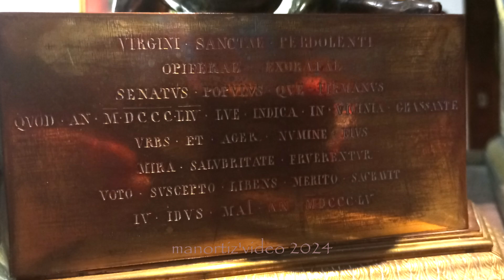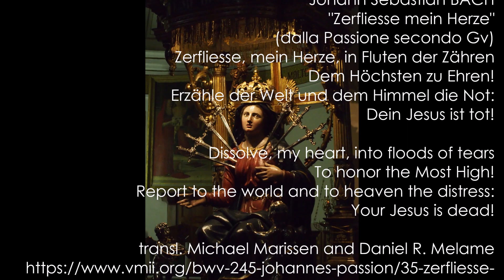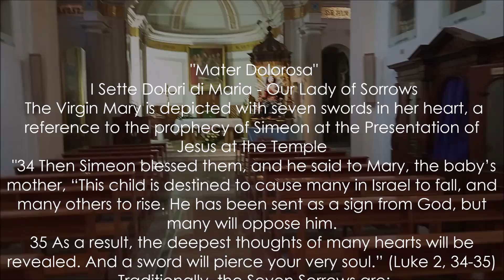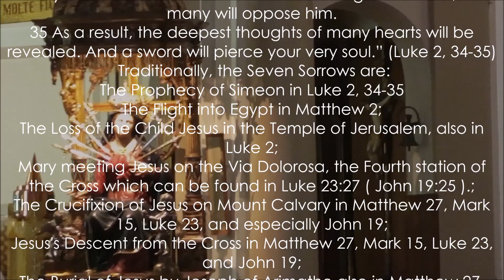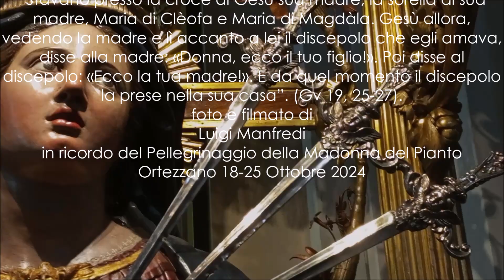I Sette Dolori di Maria Our Lady of Sorrows: Madonna del Pianto ad Ortezzano 18 -25 Ottobre 2024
'Mater Dolorosa' I Sette Dolori di Maria - Our Lady of Sorrows
 The Virgin Mary is depicted with seven swords in her heart, a reference to the prophecy of Simeon at the Presentation of Jesus at the Temple
 "34 Then Simeon blessed them, and he said to Mary, the baby’s mother, “This child is destined to cause many in Israel to fall, and many others to rise. He has been sent as a sign from God, but many will oppose him.
35 As a result, the deepest thoughts of many hearts will be revealed. And a sword will pierce your very soul.” (Luke 2, 34-35)
 Traditionally, the Seven Sorrows are:
The Prophecy of Simeon in Luke 2, 34-35
The Flight into Egypt in Matthew 2;
The Loss of the Child Jesus in the Temple of Jerusalem, also in Luke 2;
Mary meeting Jesus on the Via Dolorosa, the Fourth station of the Cross which can be found in Luke 23:27 ( John 19:25 ).;
The Crucifixion of Jesus on Mount Calvary in Matthew 27, Mark 15, Luke 23, and especially John 19;
Jesus's Descent from the Cross in Matthew 27, Mark 15, Luke 23, and John 19;
The Burial of Jesus by Joseph of Arimathe also in Matthew 27, Mark 15, Luke 23, and John 19;

 PRIMO DOLORE
La rivelazione di Simeone
“Simeone li benedisse e parlò a Maria, sua madre: «Egli è qui per la rovina e la risurrezione di molti in Israele, segno di contraddizione perché siano svelati i pensieri di molti cuori. E anche a te una spada trafiggerà l’anima”. (Lc 2, 34-35)
SECONDO DOLORE
La fuga in Egitto
“Un angelo del Signore apparve in sogno a Giuseppe e gli disse: «Alzati, prendi con te il bambino e sua madre e fuggi in Egitto, e resta là finché non ti avvertirò, perché Erode sta cercando il bambino per ucciderlo». Giuseppe, destatosi, prese con sé il bambino e sua madre nella notte e fuggì in Egitto”. (Mt 2, 13-14)
TERZO DOLORE
Lo smarrimento di Gesù nel Tempio
“Gesù rimase a Gerusalemme, senza che i genitori se ne accorgessero. Credendolo nella carovana, fecero una giornata di viaggio, e poi si misero a cercarlo tra i parenti e i conoscenti. Dopo tre giorni lo trovarono nel tempio, seduto in mezzo ai dottori, mentre li ascoltava e li interrogava. Al vederlo restarono stupiti e sua madre gli disse: «Figlio, perché ci hai fatto così? Ecco, tuo padre e io, angosciati, ti cercavamo»”. (Lc 2, 43-44, 46, 48)
QUARTO DOLORE
L’incontro con Gesù sulla via del Calvario
“Voi tutti che passate per la via, considerate e osservate se c’è un dolore simile al mio dolore. (Lm 1, 12). «Gesù vide sua Madre lì presente»”. (Gv 19, 26)
QUINTO DOLORE
La crocifissione e la morte di Gesù
“Quando giunsero al luogo detto Cranio, là crocifissero Lui e i due malfattori, uno a destra e l’altro a sinistra. Pilato compose anche l’iscrizione e la fece porre sulla Croce; vi era scritto «Gesù il Nazareno, il re del Giudei». (Lc 23,33; Gv 19,19). E dopo aver ricevuto l’aceto, Gesù disse: «Tutto è compiuto!» E, chinato il capo, spirò”. (Gv 19,30)
SESTO DOLORE
La deposizione di Gesù tra le braccia di Maria
“Giuseppe d’Arimatèa, membro autorevole del sinedrio, che aspettava anche lui il regno di Dio, andò coraggiosamente da Pilato per chiedere il corpo di Gesù. Egli allora, comprato un lenzuolo, lo calò giù dalla croce e, avvoltolo nel lenzuolo, lo depose in un sepolcro scavato nella roccia. Poi fece rotolare un masso contro l’entrata del sepolcro. Intanto Maria di Màgdala e Maria madre di Ioses stavano ad osservare dove veniva deposto”. (Mc 15, 43, 46-47).
SETTIMO DOLORE
La sepoltura di Gesù e la solitudine di Maria
“Stavano presso la croce di Gesù sua madre, la sorella di sua madre, Maria di Clèofa e Maria di Magdàla. Gesù allora, vedendo la madre e lì accanto a lei il discepolo che egli amava, disse alla madre: «Donna, ecco il tuo figlio!». Poi disse al discepolo: «Ecco la tua madre!». E da quel momento il discepolo la prese nella sua casa”. (Gv 19, 25-27).
Luigi Manfredi
in ricordo del Pellegrinaggio della Madonna del Pianto
Ortezzano 18-25 Ottobre 2024